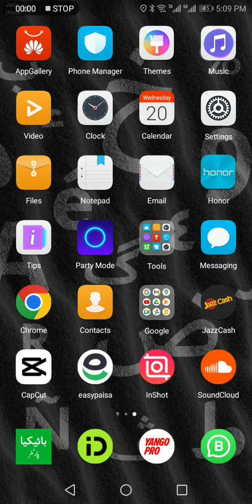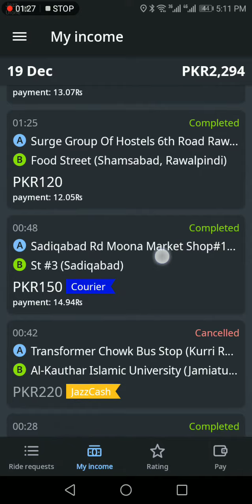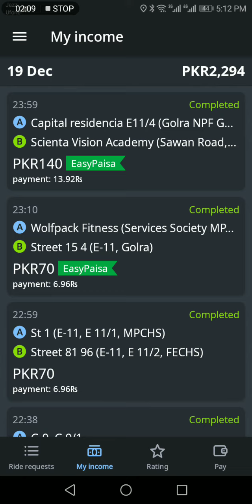indrive today earning video